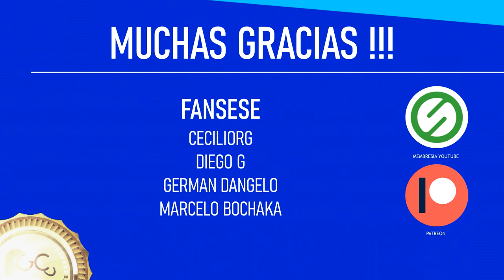NICKELODEON ALL-STAR BRAWL - Vídeo Reseña sin spoilers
Agradezco a GameMill Entertainment por patrocinarme una copia gratis de éste juego 💗

Lánzate a la acción como tus personajes favoritos de Nickelodeon en batallas de plataformas bombásticas! Con un plantel de poderosos héroes del universo de Nickelodeon, enfréntate a superestrellas de Bob Esponja, las Tortugas ninja mutantes adolescentes, Una casa de locos, Danny Phantom, Aaahh!!! Monstruos, Los Thornberrys, Hey Arnold!, Rugrats y muchos más para declarar tu dominio definitivo sobre la animación.

Obtén -20% de desc. con el código frusgaming

💗 GRACIAS POR SER INCREÍBLES 💗

SUPER MEGA HYPER FANSESE
Miguel Gonzalez
Jonathan Saquisari

FANSESE TURBO
Compita Gamer
Daniel Ochoa
Franklin Párraga R
Sobrenocturne